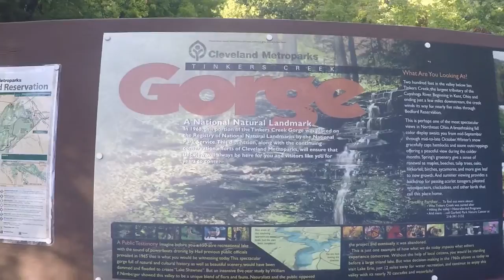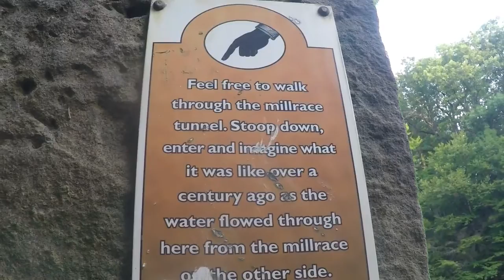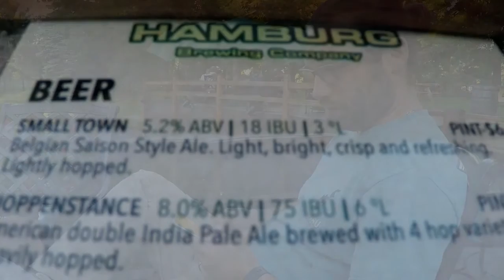Cuyahoga Valley & Building A Mast Rack for the Erie Canal (S1E10) - Sailing Tipsy Gypsy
In this video we enjoy more of Ohio and visit Cuyahoga Valley National Park. After our stay in Cleveland we also have a crazy sail to Fairport. From there, we make it to Buffalo, New York and build a mast rack for our travels down the Erie Canal.

Keep in touch with us, we want you along for the journey!

If you purchase via these Amazon links, you’ll benefit Vision 434 Inc. An organization providing food, clothing, medical care and education to impoverished children of Honduras.